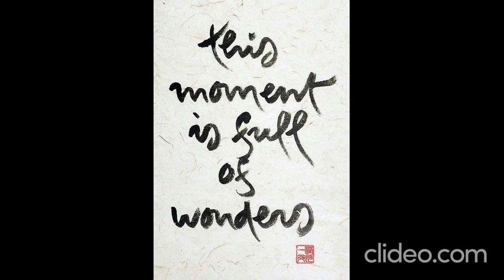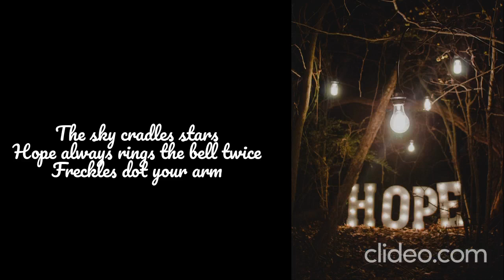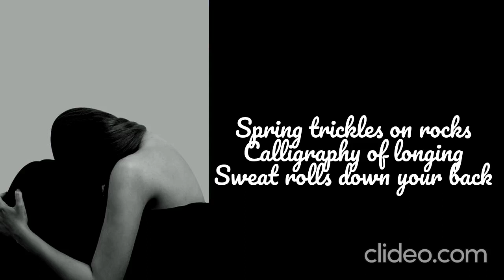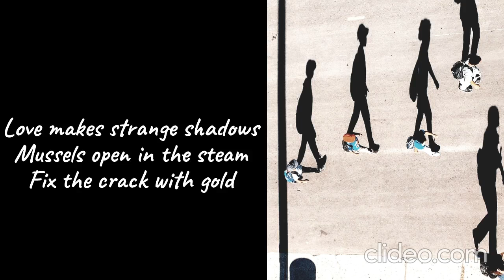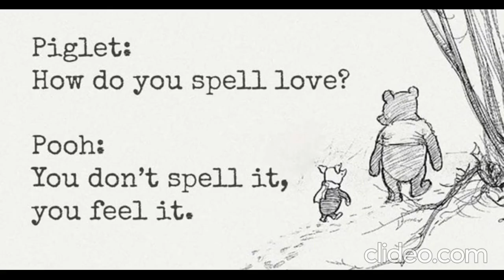Haiku Of The Heart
I, Chuang Tzu's dreaming heart and you? The Tao way is of simple contemplation in harmony with the Universe. No better embodiment than Pooh. It is a rethinking of how we perceive the world from within, to go with the flow. But even though the Tao nature is to be in balance always, unperturbed by what is happening around you, I feel the pull of the without.
Warmth is two pigeons sitting at a table sharing a French fry. You know you have a severe case of 'sentimental' when pigeons grooming each other make your eyes water more than cutting onions do. I am no Attenborough fascinated with the B- B- B- bird is the word. Nor do I particularly want to be pecked clean or cooed at. No great sadness has overtaken me even though I see the long shadow of death, old age & suffering every day maybe it has made me appreciate life wherever it exhibits itself, even in the most ordinary. The precious small findings.

 It makes us receptive to things that don't say anything seemingly significant in themselves but they allow meaning to be revealed through them. Can you feel the heat on the breeze and not be moved by thoughts of Summers past? There are so many fragments of the landscape of our conscious life that we miss 'seeing' in the tedium & weariness. Much like catching glimpses of fleeting life through a windowpane, revealing on the surface yet hiding much more. I am moved by something more than an idle curiosity for the world that hangs suspended behind the gaze, awareness between seeing and overlooking, ignoring. It wouldn't be too bad if in our long, bleak lives for a brief time if we submit to unfamiliar emotions and indulge our sentimental self. Swallow your disapproval for I need no preface to dip into the joys, rage, desire, burn of the heart. No deep philosophy to discuss today so thought I'll try haikus to describe the light stirrings of my heart. I hope they make you reflect & come up with your own meaning. A haiku is supposed to do just that to elicit some type of feeling or trigger an emotional response in the coming together of the phenomenal and the numinous, a juxtaposition of the heavenly, nature and the most trivial, ordinary things of the earth. It made me feel self conscious and indulgent at once of the fluidity and freedom of longing. One way the spirit flows is through form. And the heart and love is after all the most universal, obvious and yet the most hidden, mysterious emotion.
I have read that in Japanese there are three words for the heart. 'Shinjou' describes the actual physical organ that keeps us alive, 'ha-to' refers to the shape of a heart ❤️, & lastly 'kokoro' describes a feeling, the emotions & desires inside us. Kokoro is the conscience of the heart and soul that makes us mindful and happy. The beauty of the flower comes from noticing it. The eye of the beholder. No one else can do it for you.
If only we stop, notice, relish we might be surprised and delighted. It may lead to a revelation of changing seasons inside us, elation, joy, grief and even the fantastical.
Much ado about pigeons 😴
You are your eyes. You are not your eyes. I see. I understand. The way of the ❤️.

Guan Pinghu - Liushui (Flowering Water)
Audio- Verse 21 Tao Te Ching